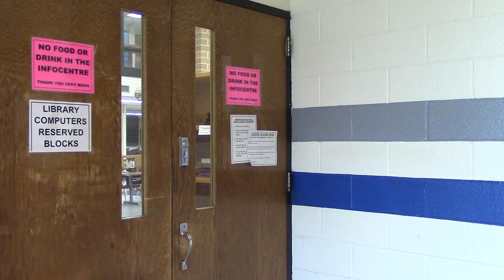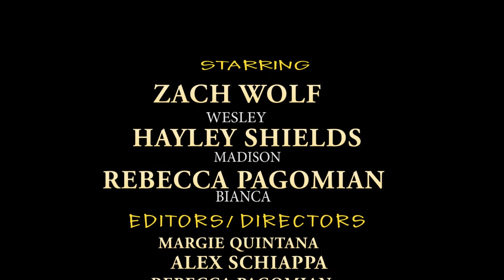Holmdel HS- DUFF Movie Trailer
Holmdel High School TV 2 Movie Trailer